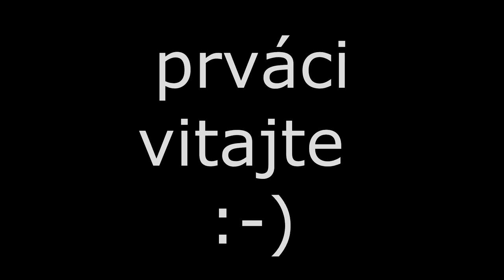|GCM| Imatrikulačky 2015